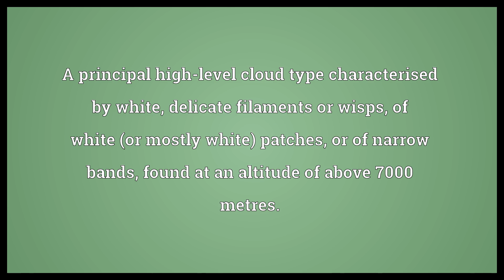Cirrus Meaning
Video shows what cirrus means. A tendril.. A thin tendril-like appendage.. A principal high-level cloud type characterised by white, delicate filaments or wisps, of white (or mostly white) patches, or of narrow bands, found at an altitude of above 7000 metres..  Cirrus Meaning. How to pronounce, definition audio dictionary. How to say cirrus. Powered by MaryTTS, Wiktionary